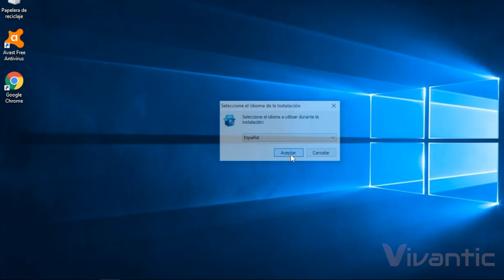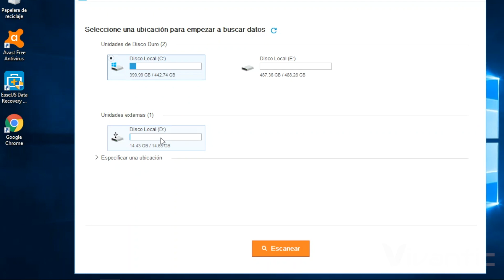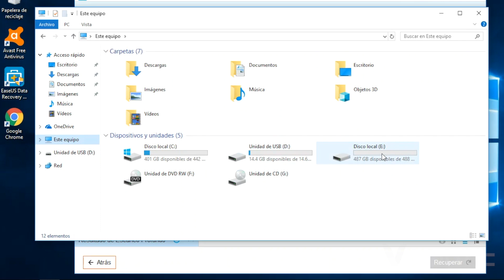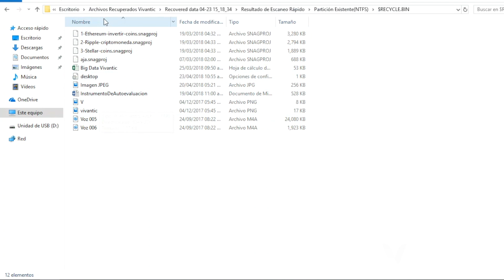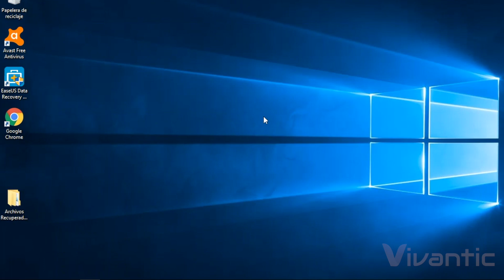3 Pasos: Recuperar Archivos borradas en PC 2019 (Fotos, Videos, Docs) | Disco o USB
Tutorial de como recuperar archivos de windows 7/8/10 con un programa gratis o version de PRO. Una guia paso a paso para recuperar fotos, videos, audios, documentos office o cualquier tipo de archivos del disco duro, SSD, usb o disco externo que se haya eliminado por accidente, formatear, por virus o por fallas del sistema operativo.

Descargar Version GRATIS (2GB tamaño gratis a recuperar)